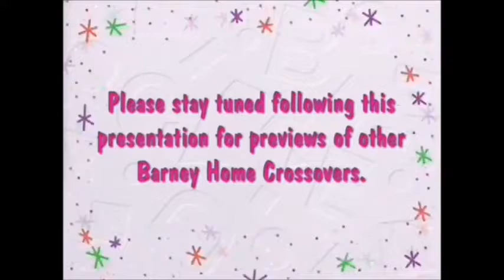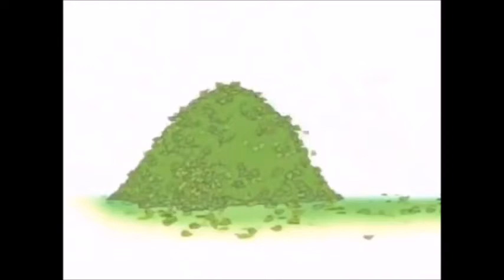JIM HAWKINS LOVES THE DALMATIAN PUPPIE! - Disney Cinemagic HD UK - Sunday 15th April 2010